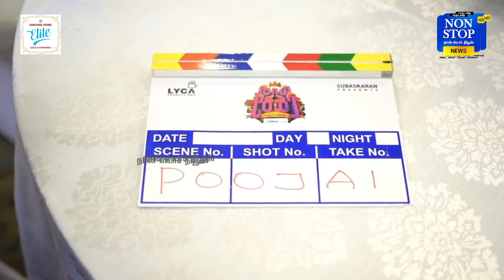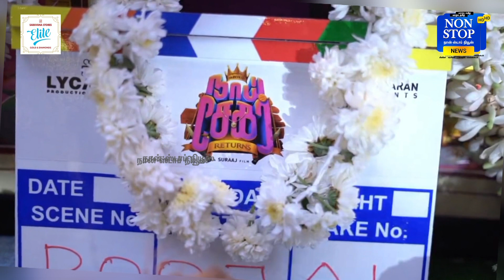Vadivelu's Naai Sekar Returns Movie Poojai | Movie Launch | Santhosh Narayanan